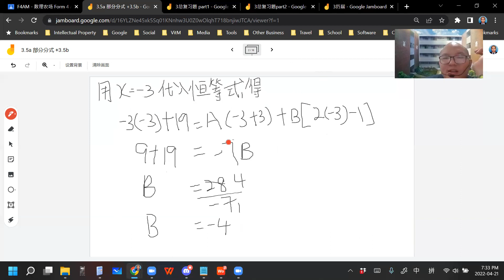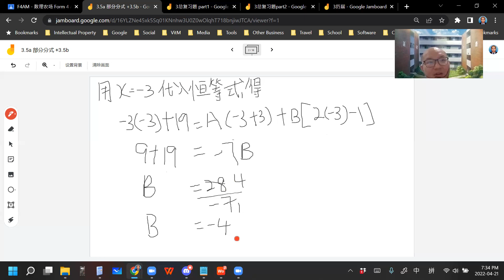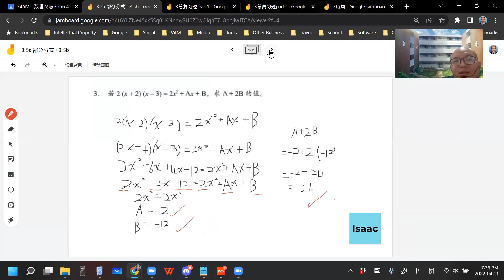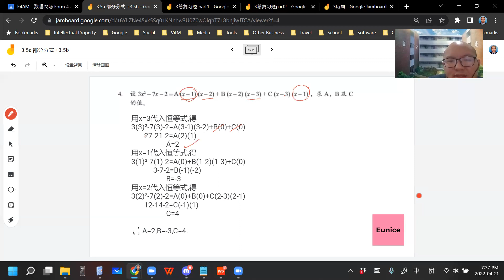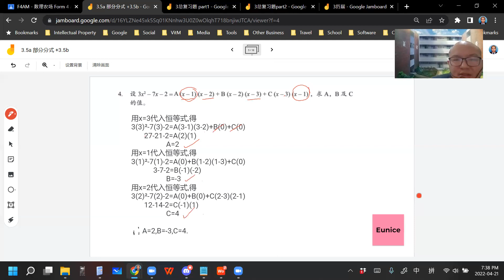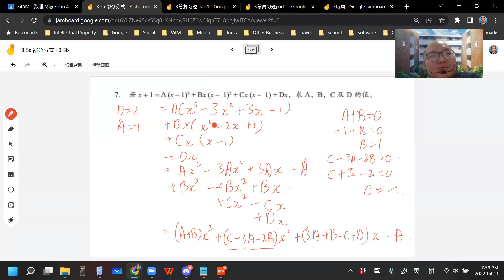2022 04 21 《网课不停歇》 高一文3 5a练习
高一非理科班/文商班数学上册 第3章 有理式
3.5a 部分分式